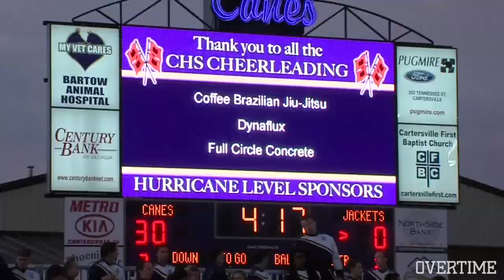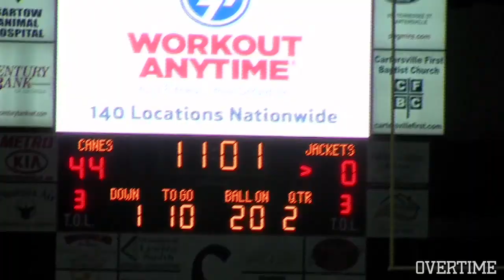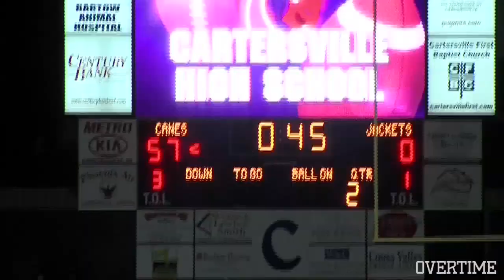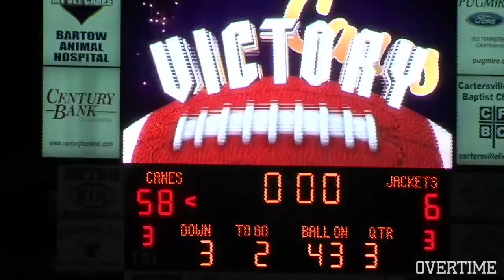No. 1 QB Trevor Lawrence RIPS Calhoun for 5 Touchdowns In ONE HALF! Cartersville wins BIG!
Cartersville High School improved to 3-0 with a convincing 58-6 win over Calhoun County. Trevor Lawrence was a beast, passing for 4 TD and running in a 5th. Lawrence's performance next to a solid defense saw the Hurricanes win their 33rd straight game.